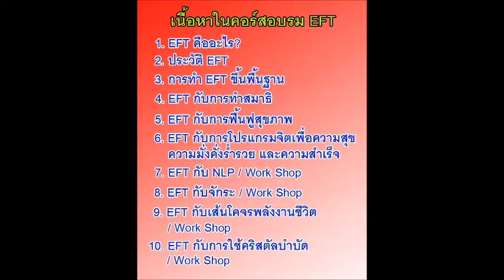EFT ( Emotional Freedom Techniques ) สัมภาษณ์ผู้ร่วมงานสัมมนา EFT รุ่น 2 ชุดที่ 6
เทคนิคการทำ EFT
สามารถโปรแกรมสั่งจิตเพื่อสลายพลังงานอารมณ์ความคิดลบ
ให้กลายเป็นบวก แก้ไขอาการเจ็บปวด และฟื้นฟูสุขภาพ
การชะลอวัย จนถึง การโปรแกรมจิตใต้สำนึกใหม่เพื่อความสุข
ความสำเร็จ มั่งคั่งร่ำรวย ได้อย่างรวดเร็ว..ในระยะเวลาอันสั้น
เหมาะสำหรับทุกท่าน สามารถนำไปปฏิบัติได้เพื่อตนเอง
และช่วยผู้อื่น. ง่าย สั้น กระชับ วัดผลได้ทันที
ด้วย EFT ( Emotional Freedom Techniques )

อ.ไกรณพงศ์ วิภพบวรวงศ์
NLP,C.PLRT,C.ht
THE HUMAN COACH